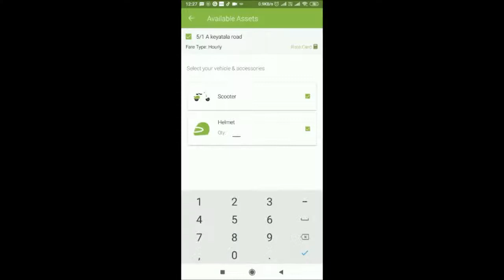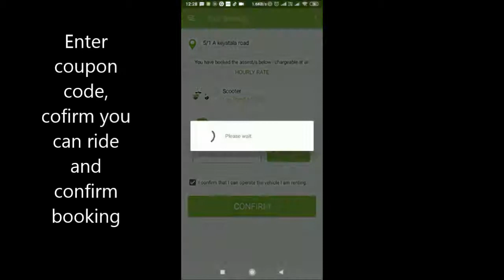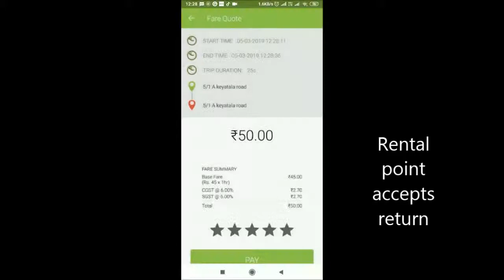dabadigo instructional video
how to rent a dabadigo e-scooter